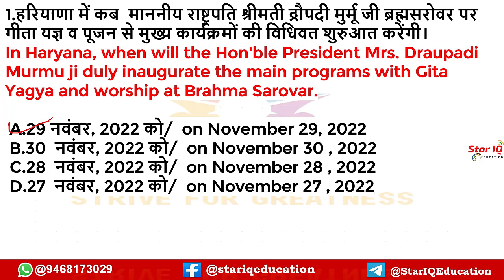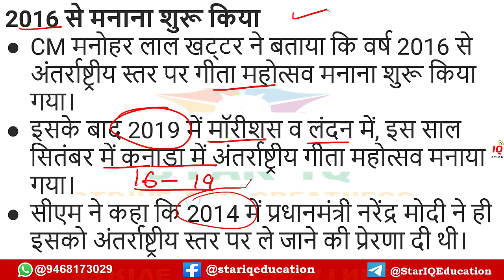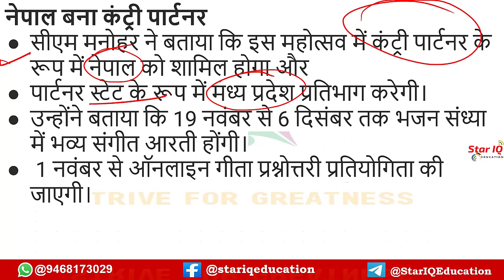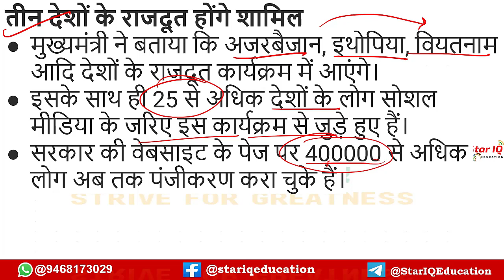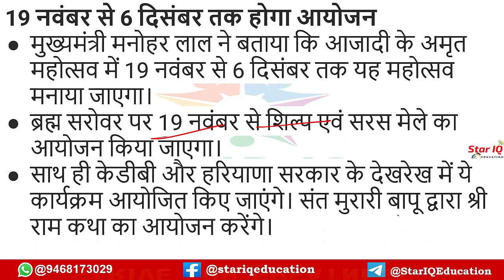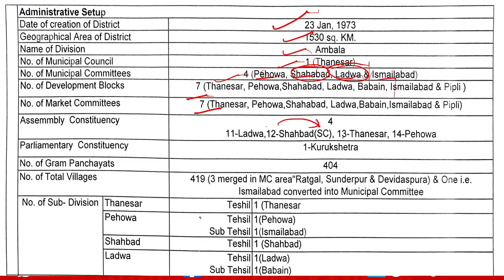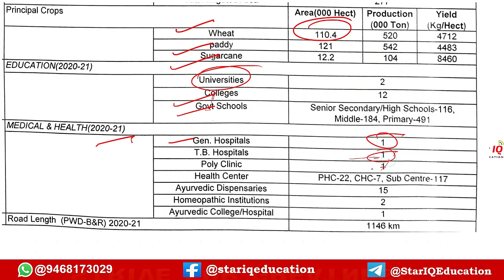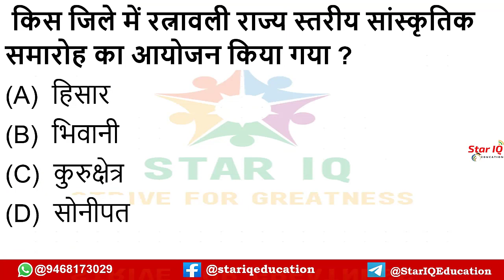अंतर्राष्ट्रीय गीता महोत्सव-2022 || International Gita Festival-2022 || most important haryana gk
अंतर्राष्ट्रीय गीता महोत्सव-2022,International Gita Festival-2022,नेपाल पार्टनर देश,मध्यप्रदेश पार्टनर राज्य,हरियाणा में 19 नवंबर से 6 दिसंबर तक कुरुक्षेत्र अंतर्राष्ट्रीय गीता महोत्सव-2022,राष्ट्रपति श्रीमती द्रौपदी मुर्मू का हरियाणा आगमन,सरस और शिल्प मेले,daily haryana current affairs,haryana current affairs by sunil sir,star iq haryana current affairs today,HTET-2022/HSSC,most important haryana gk questions,most important haryana gk questions for cet